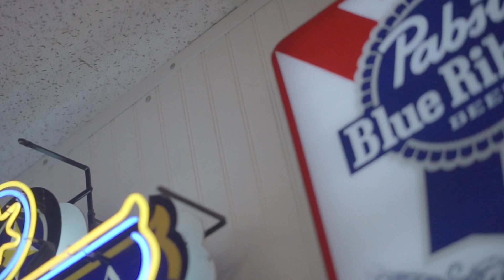voodoo spell freestyle samy wats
SONG BY : SAMY WATS

PRODUCED BY LD ON THE CUT